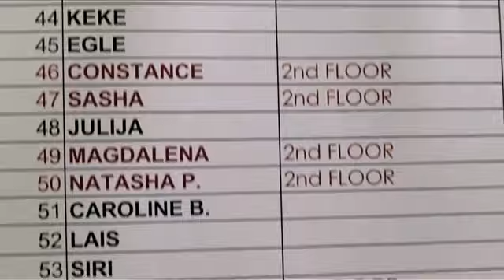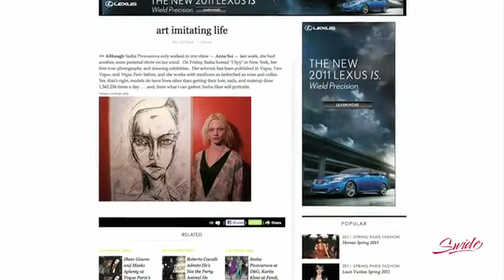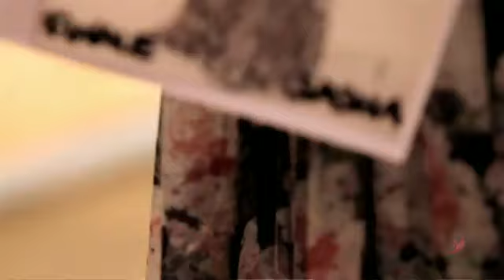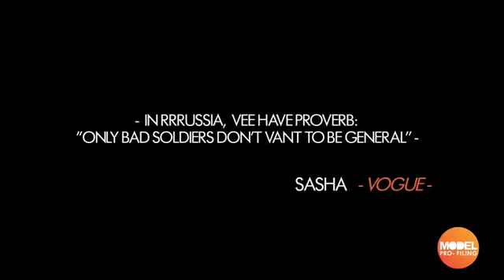Revealed - Sasha Pivovarova.flv